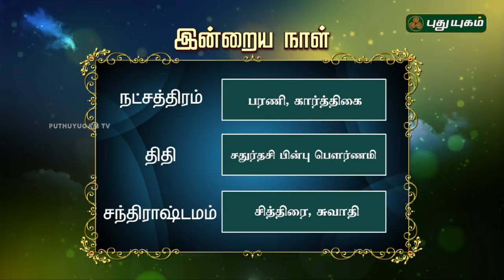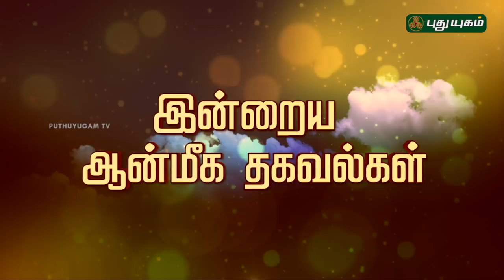இன்றைய ராசி பலன்கள் | 22/11/2018 | Puthuyugam TV